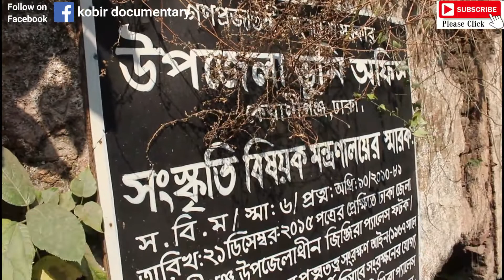নবাব সিরাজউদ্দৌলা স্ত্রী-সন্তানসহ বন্দী ছিলেন এই ঢাকা জিঞ্জিরা প্রাসাদ এ। Dhaka | Jinjira Palace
@KobirDocumentary নবাব সিরাজউদ্দৌলা স্ত্রী-সন্তানসহ বন্দী ছিলেন এই ঢাকা জিঞ্জিরা প্রাসাদ এ। Dhaka | Jinjira Palace | located a few hundred yards away on the other side of the river Buriganga in Dhaka , Bangladesh . Sirajdaula's wife Lutfunnesa and his infant daughter were imprisoned in Dhaka on the orders of Mir_Jafar's son Miron. Until the fall of Siraj, the conspirators used Ghaseti_Begum, but after the fall of Siraj, she was not given any chance. At that time, their mother Sharfunnesa, Siraj's mother Amena, Khala Ghaseti Begum, Siraj's wife Lutfunnesa and their infant daughter were all imprisoned in Jinjira_Palace_in_Dhaka. After living in captivity at Jinjira Palace in present-day Keraniganj_Dhaka , Ghaseti_Begum and Amena_Begum were drowned in a boat at the behest of Miron. Clive's intervention saved Sharfunnesa_Siraj's wife, Lutfunnesa, and their infant daughter, who were later brought to Murshidabad . They had to make a living by relying on meager scholarships offered by the English company government . Lutfunnesa died in 1890, 34 years after Siraj's death. Burigangan along the big Katra palace adjacent to Soarighat, Jinjira on the other side. A corruption of Jinjira_Jazira, meaning island. Nawab Ibrahim Khan , the then Subedar, built the Jinjira Palace 'Naoghra' on the island in 179-1898 AD . About 400 years ago today there was a wooden pool for navigation between the city and Jinjira. The family of Sirajdaula, who perished in the battle of Palashi, was sent to the dilapidated Jinjira Palace. At the same time, two daughters of Nawab Alivardi Khan, Begum and Amena_Begum were also brought. noted that Nawab_Alivardi_Khan and his family had already settled here. Thus the family of the defeated Nawab took refuge in the Jinjira_Palace. Then , on a summer evening in 160 AD, in the conspiracy of Mir Jafar's son Miron, the Siraj family descended from the Jinjira Palace and boarded a boat on the banks of the river Buriganga. When the boat was leaving Dhaka behind at the confluence of Buriganga and Dhaleshwari , the assassin Bakir_Khan opened the hole of the boat and sank the boat. Before they understood anything, everyone sank in Buriganga.

**WARNING*** This Content is Copyright to "Kobir Documentary". Legal Action Will Be Taken Against Those Who Violate The Copyright Of The Following Material Presented. !!